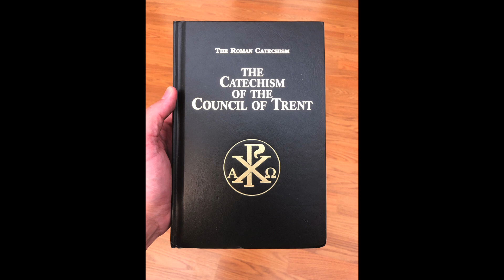CPX 103: The Second Precept of the Church (Fasting)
Catechism of Pope St. Pius X (CPX) p.131-135 Q/A  15-26.

Fr. Z on fasting expected of Roman Catholics in 1873 in Newark, NJ:

Catechism of the Council of Trent